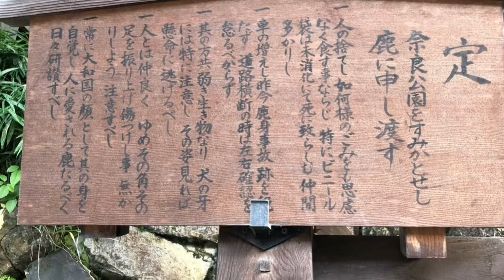Nara Japan 鹿の定めを守って、観光客から、せんべいを貰う奈良公園の神鹿。